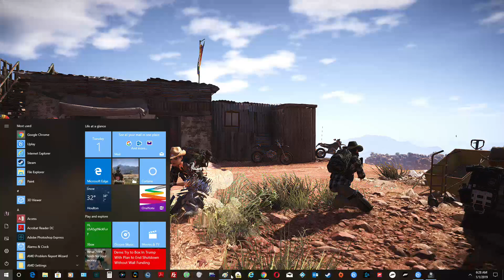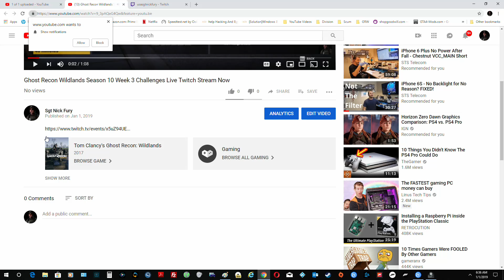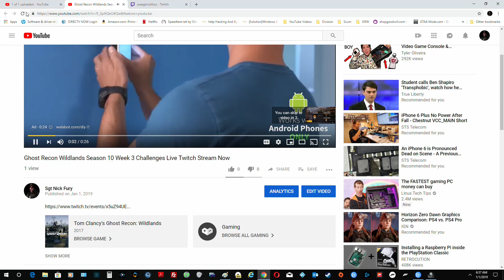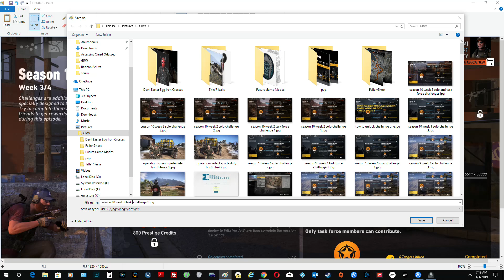Ghost Recon Wildlands Season 10 Week 3 Task Force Challenge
Kill Madre Coca with a sniper shot from 200 meters or further.